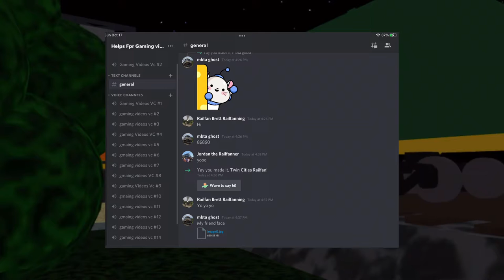Important Public Service Announcement!!!!!!!!